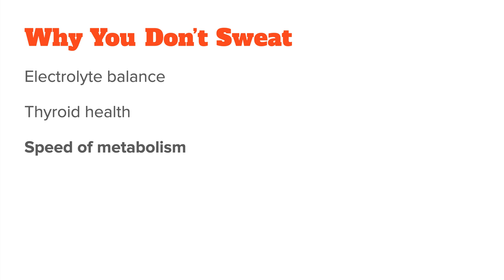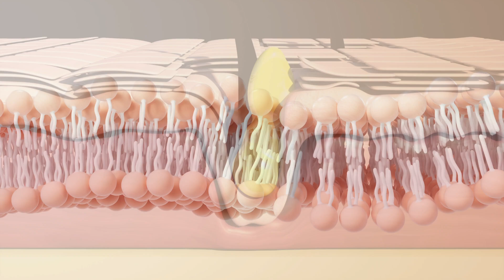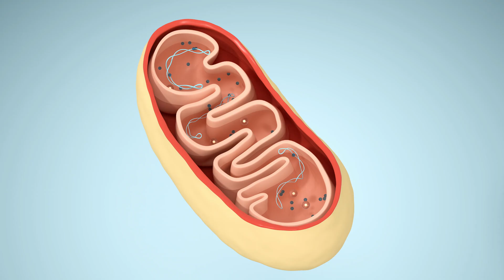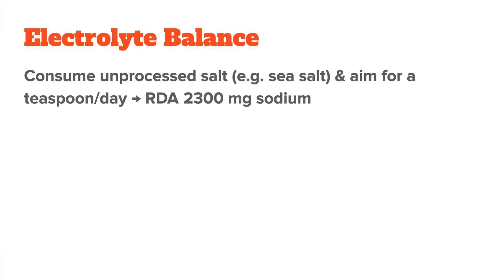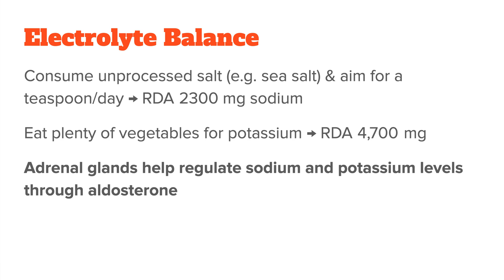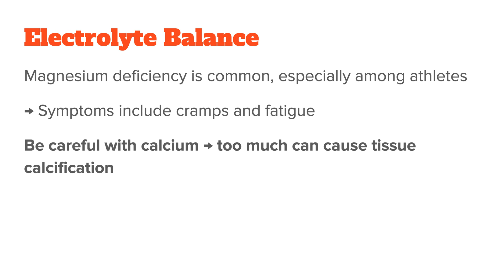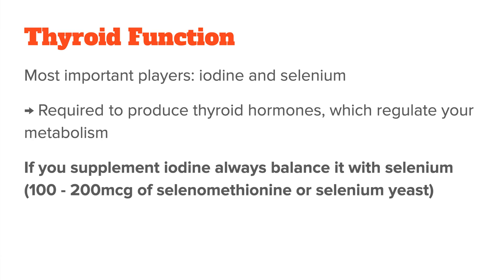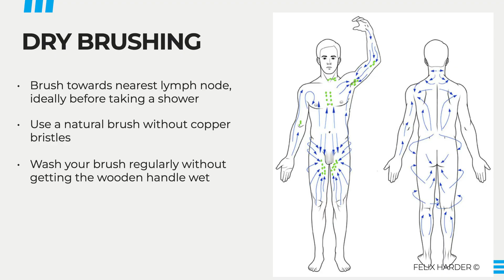Why You Don't Sweat (& How To Fix It)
Not being to able sweat or sweating very little is a pretty clear sign something is off in your biochemistry. In this video, I’ll go over some of the key reasons why this is happening and we will talk about electrolyte balance, thyroid health, speed of metabolism and what you can do to improve all of them to be able to sweat again.

- Timestamps -
00:00 Introduction
01:43 Reason #1 Electrolyte Deficiency
06:20 Reason #2 Slow Thyroid / Slow Metabolism
08:18 Reason #3 Bad Temperature Regulation